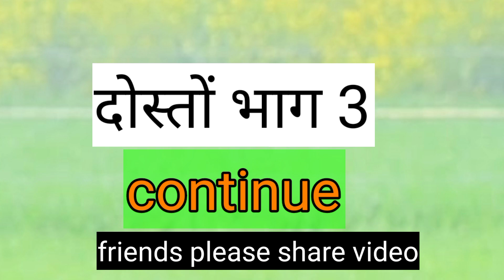gajram ka hissa bhag 2 || गजराम का हिस्सा भाग 2 bhrana155 || मजे ले लो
not.   दोस्तों यह वीडियो केवल मनोरंजन के लिए है कृपया इसे दिल से ना लें धन्यवाद 🙏🙏🙏

cast .

director by.      b h Rana

script by.           b h Rana

edit by.             b h Rana

thumbnail by.     b h Rana

cameraman          Bhupinder Rana

actors.                  all teams

Jay Hind 🇮🇳🇮🇳🇮🇳
         Jay Bharat 🇮🇳🇮🇳🇮🇳